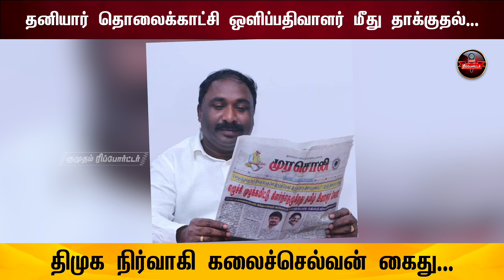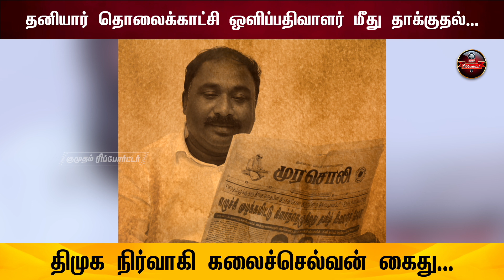தனியார் தொலைக்காட்சி ஒளிப்பதிவாளர் மீது தாக்குதல், திமுக நிர்வாகி கலைச்செல்வன் கைது | DMK